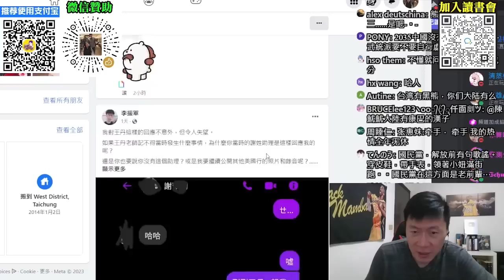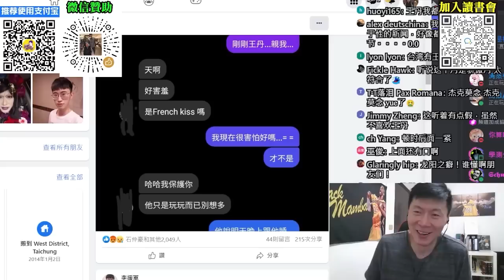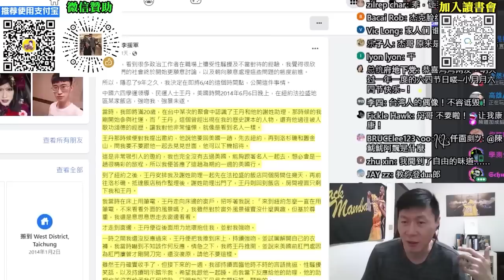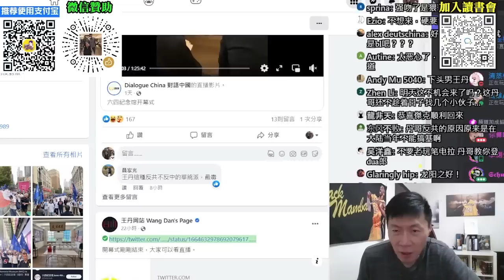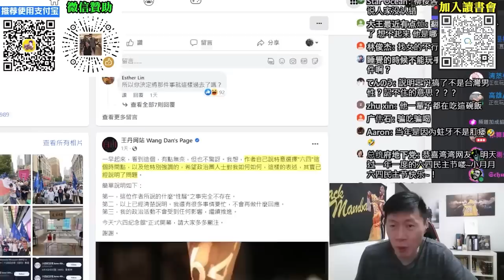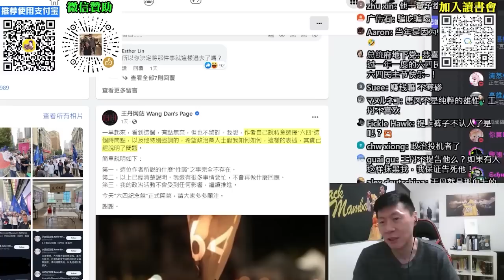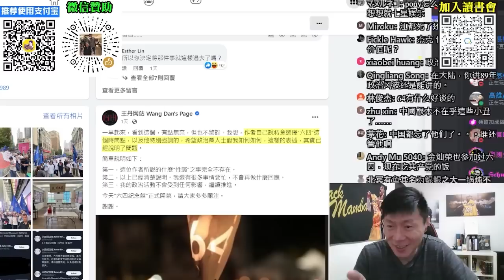王丹被控性騷擾男性。一張六四牌，王丹又吃又睡30年。王丹還活在過去，中國已經走向未來。理念是假的，權與利是真的。by民進黨&王丹